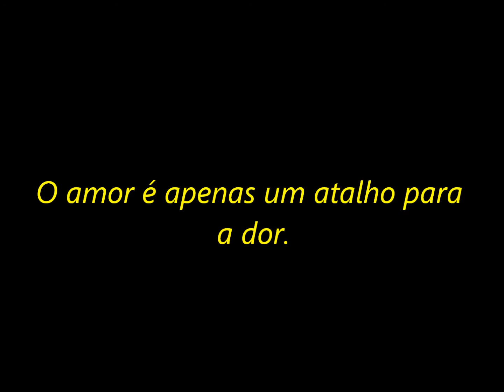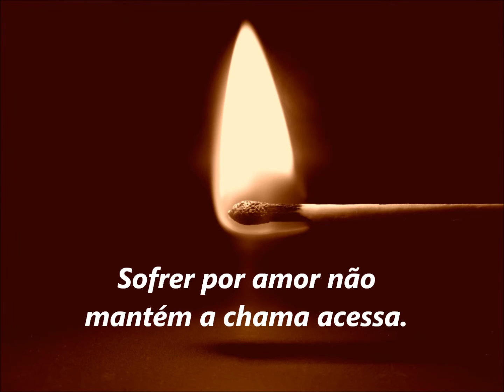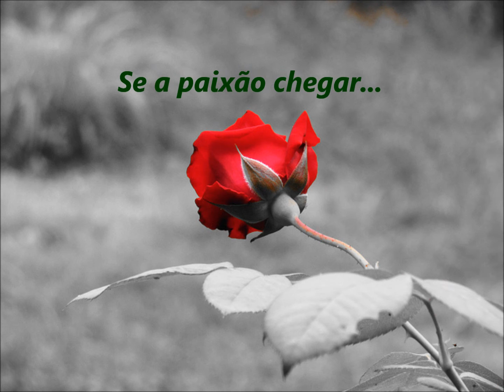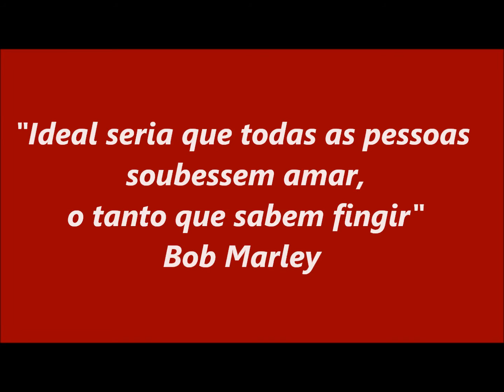Frangalhos! - Por Astridy Gurgel